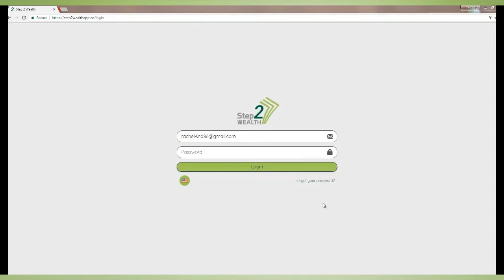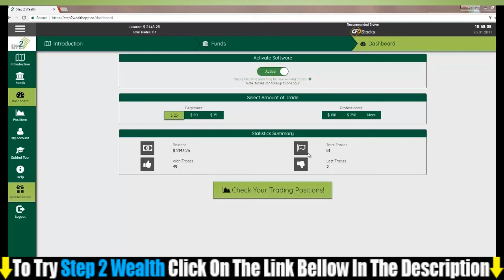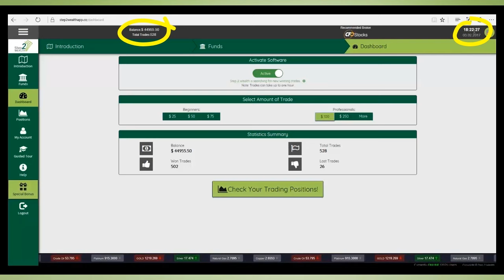Step 2 Wealth Review - Most advanced trading software